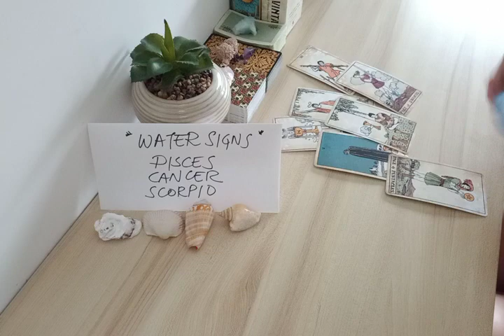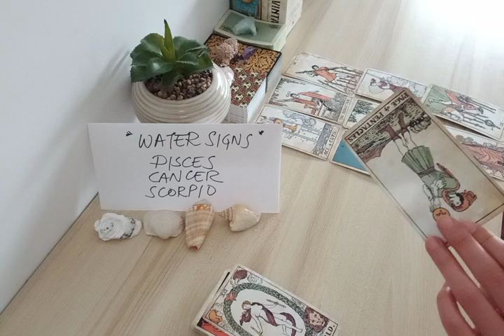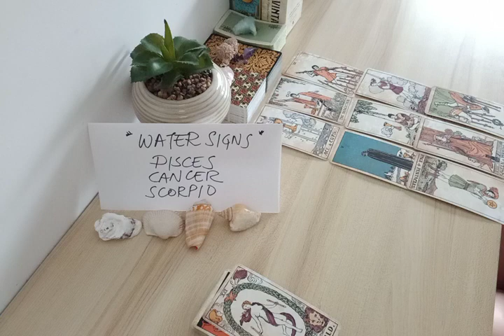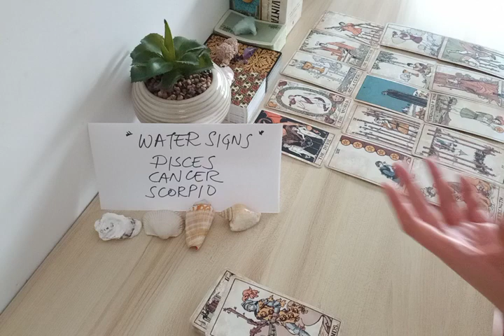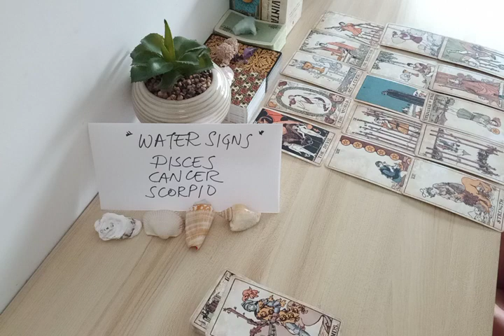PISCES ❤ NEW CHAPTER, NEW LOVE BUT...❤ APRIL 2022 LOVE MONEY TAROT GUIDE